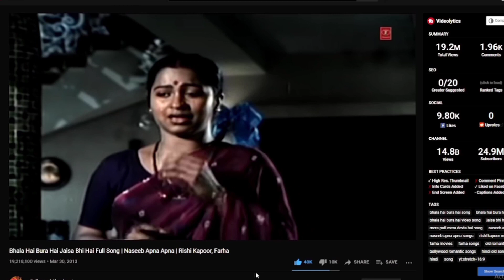Naseeb Apna Apna | Movie Revastanation | Crazy Yashi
Naseeb Apna Apna is a 1986 Indian Hindi-language starring Rishi Kapoor, Farah Naaz, and Raadhika in the lead roles. The movie is the remake of the 1982 Tamil film Gopurangal Saivathillai.
Note: Clips used in this video belong to their respected owners.
Aur tab tak ke liye...
Take good Care of Yourself and your Family!